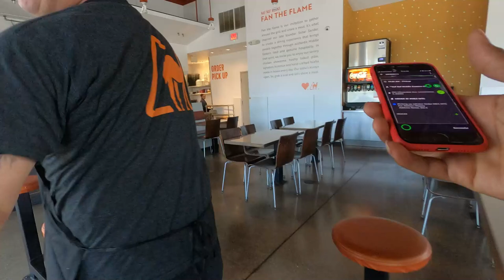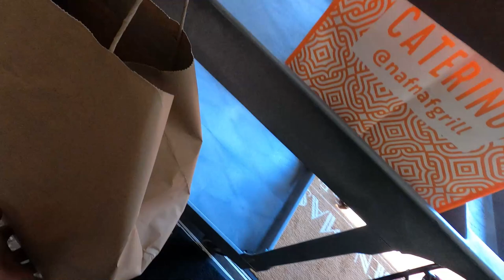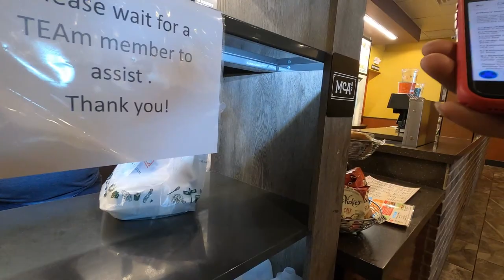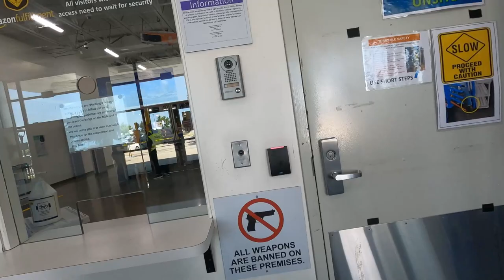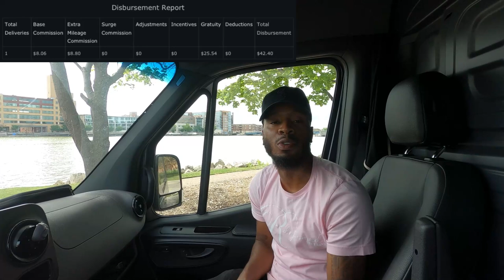Get These 2 Apps NOW!! Sign Up For DLIVRD & DELIVERTHAT Before The Holidays!